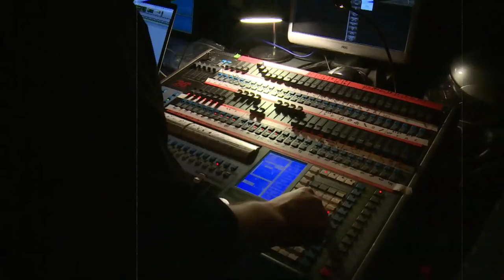The Professionals - Going, Going, Gone (Official Video)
The new video from The Professionals, Going, Going Gone.  Taken from the album "What In The World" available now worldwide from all good record stores and digital outlets.